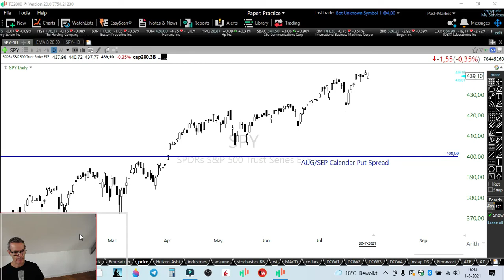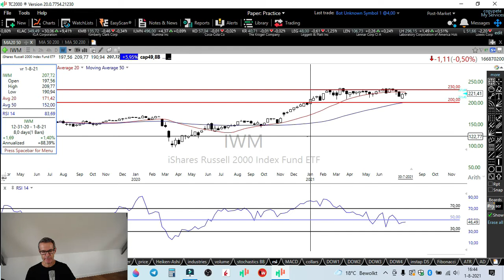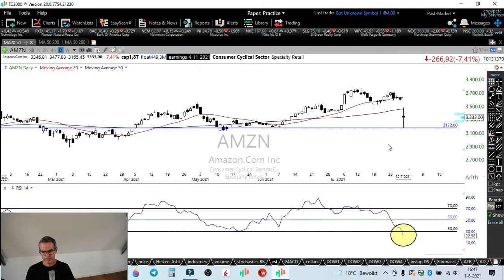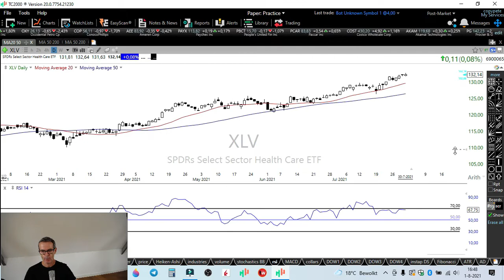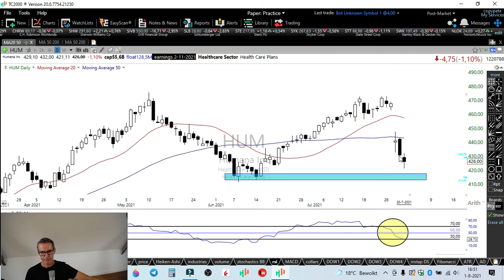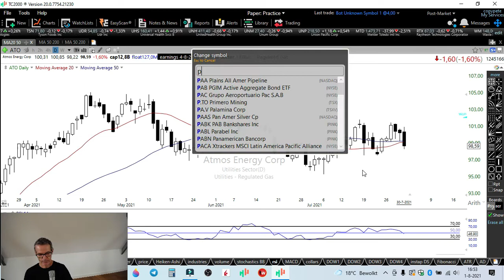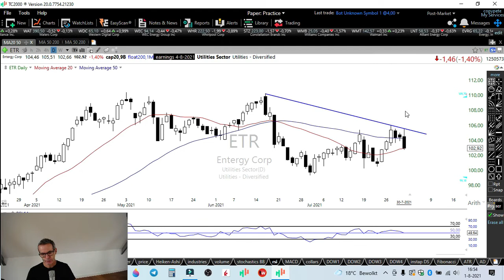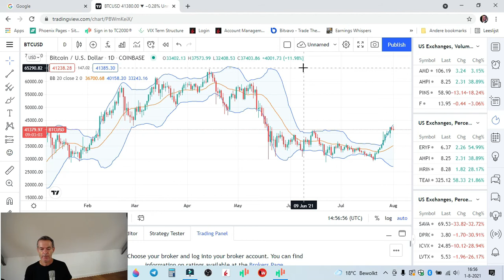Tech aandelen en kansen in de Health Care sector en Bitcoin.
De Grote Techreuzen maakten afgelopen week hun kwartaalcijfers bekend. Die waren over het algemeen heel goed, maar beleggers reageerden nogal lauw. Terecht? In deze video meer hierover. En over de kansen in de gezondheidszorgsector en Bitcoin.

Ook de meest kansrijke aandelen scannen?

Voel jij je aangetrokken door de mooie rendementen die je met opties kan maken, maar ben je huiverig voor de risico's? Met mijn website slimmermetopties.nl leer ik beginnende en ervaren optietraders hoe ze elke maand geld kunnen verdienen met opties zonder onverantwoorde risico's te lopen.
Wil je hier meer over weten, dan is een online videocursus zeker de moeite waard

Heb je een specifiek probleem waar je tegen aanloopt of wil je meer weten over één onderwerp, dan kan je ook een privécursus boeken. In een dag beschik je over de nodige kennis om daarna aan de slag te gaan

En wil je elke twee weken up to date achtergrondinformatie over de beurzen én mijn live optie-alerts ontvangen?

Tot slot: wikken en wegen wanneer je in de beurs moet stappen. We hebben er allemaal last van. Twijfel niet langer en koop mijn Kleine Gids Naar Grote Winst. Voor slechts 19 euro weet je exact wanneer je de trekker wel of niet moet overhalen